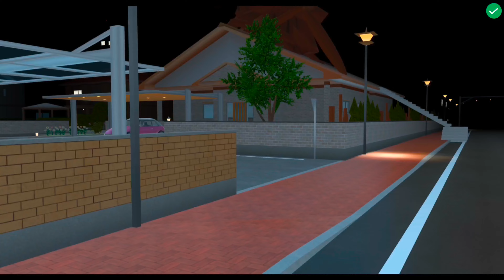Extra Head Zombie Haunted Baby YUTA MIO 😱 | SAKURA School Simulator Horror Drama 👺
Re - Created